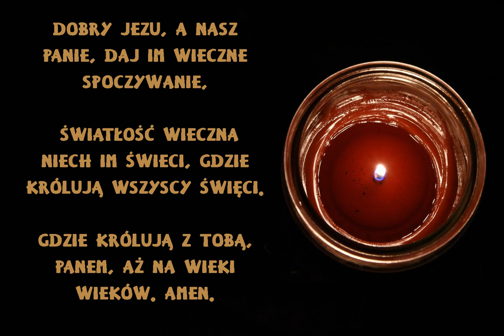Dobry Jezu, a nasz Panie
Pieśń żałobna, do której jest przypisany odpust. Tę modlitwę można odmówić na cmentarzu w intencji zmarłych by 1-8 listopada pod zwykłymi warunkami uzyskać odpust zupełny d;a zmarłej osoby.
Więcej informacji w wykazie odpustów wydanym przez Księgarnie św. Jacka.